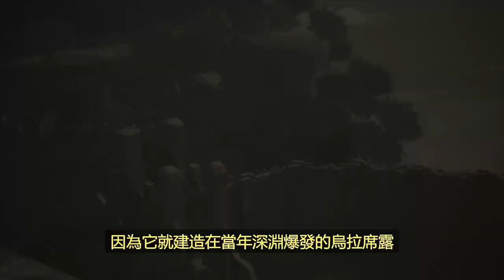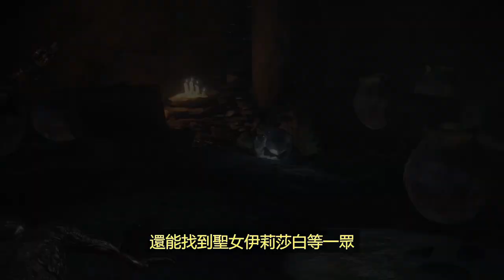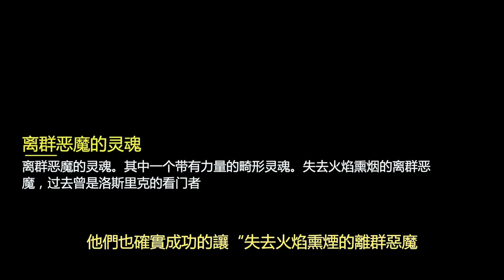[睡前故事] 黑暗靈魂3（六）法蘭不死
完整讲述黑暗之魂3里剧情故事，基本上按照流程讲，会很长.

文案参考：

战术大米系列文章，部分争议点按个人理解做了修正：
葉舞靈系列文章，部分争议点按个人理解做了修正：

少量视频素材部分来源于（我承认我懒）

有兴趣的小伙伴可以加入我的闲聊群：
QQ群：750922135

00:00 狼附體者
02:10 烏拉席露
05:21 法蘭守衛
08:21 英雄末路
11:20 龍信仰